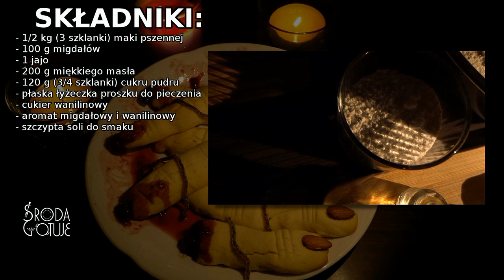Halloween - Paluchy Wiedźmy! - tylko dla widzów o mocnych nerwach...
Straszliwie paskudne ciastka. W straszliwie strasznym filmie. Uuuhahahaha Hahahahaha Haha Ha...